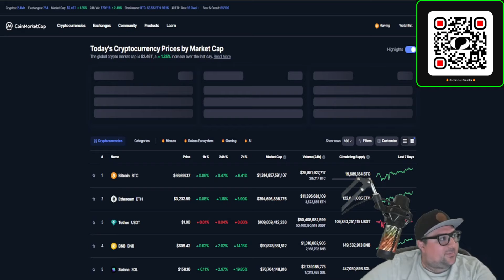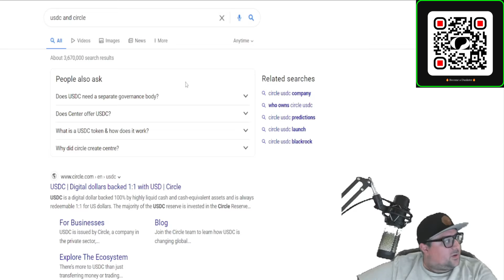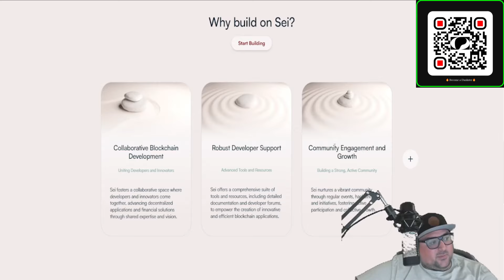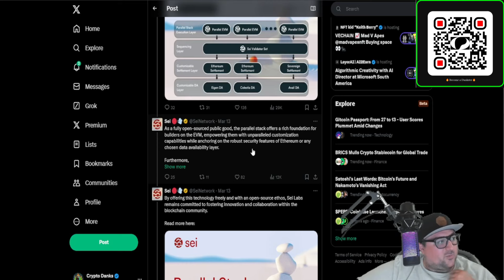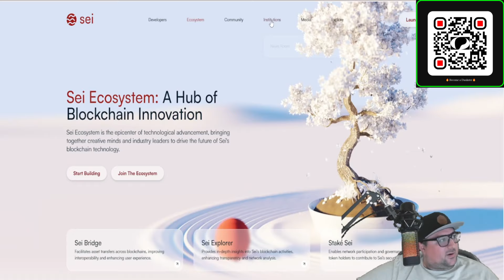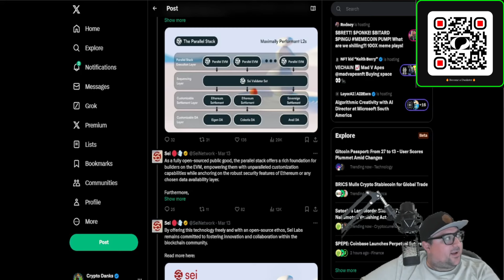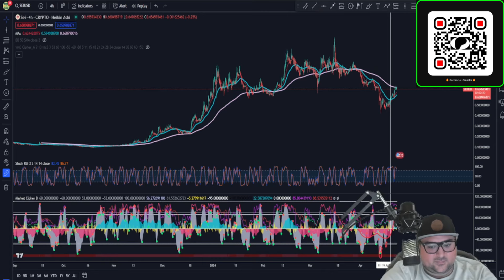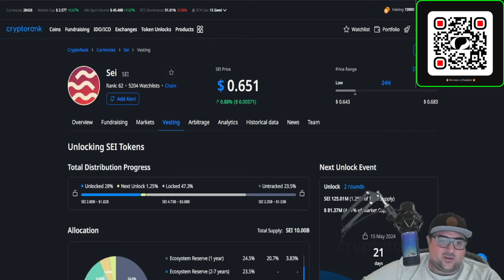$SEI : The Ultimate Layer 1 Trading Blockchain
SEI Crypto: The High-Speed Blockchain for Seamless Digital Asset Trading

What is SEI Crypto?
👉 SEI is the native cryptocurrency of the Sei network, a new Layer-1 blockchain designed for fast, low-cost digital asset trading.
👉 The SEI token powers transactions, secures the network and serves as a governance token for the Sei ecosystem.
👉 SEI network was launched in August 2023 and quickly reached a $400 million market cap, backed by prominent investors.
👉 Built using the Cosmos SDK, SEI is an "application-specific" blockchain focused on trading rather than general-purpose use.

Key Features of SEI
👉 High transaction speed and low fees optimized for trading applications.
👉 Robust security and decentralized governance powered by the SEI token.
👉 Seamless integration with digital assets, enabling frictionless trading.
👉 Backed by leading crypto investors, providing credibility and resources.

Why SEI Matters
👉 Addresses the need for a dedicated, high-performance blockchain solution for digital asset trading.
👉 Potential to disrupt traditional financial markets by offering a more efficient, accessible trading platform.
👉 Represents the growing trend of application-specific blockchains catering to specialized use cases.
👉 Early adoption and investor support suggest SEI crypto could be a significant player in the crypto ecosystem.

⬇️ CRYPTO DANKS MASTER TOOL KIT ⬇️
💎 Unlock the Secrets to Crypto Wealth by joining my community 💎

🔒 PROTECT YOURSELF WHEN BUYING, SELLING OR SWAPPING CRYPTO! MUST HAVE

Great things take time, patience, and risk. Let's get this digital bag 💰

It is recommended that you do not click any links in the comments that are not shared directly by me.